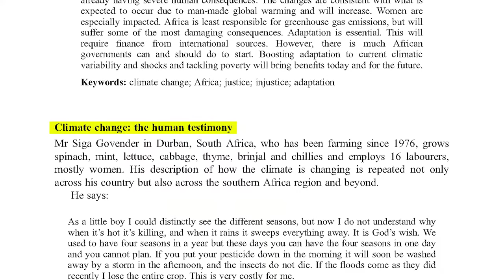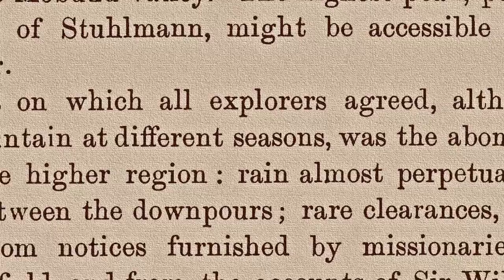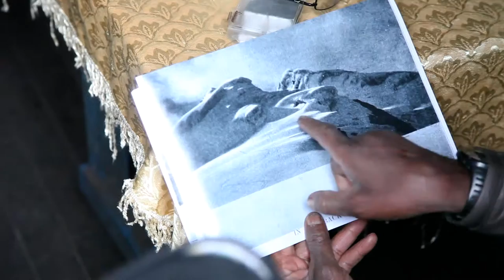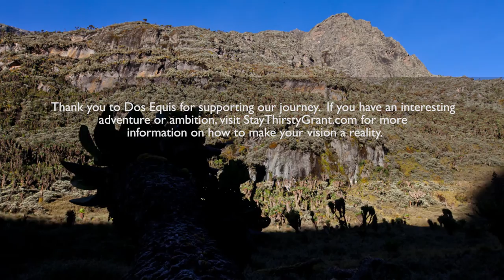Snows of the Nile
Uganda's Rwenzori Mountains rise 5000m from the heart of Africa. At their summits are some of Earth's only equatorial glaciers. But these "Mountains of the Moon," whose existence caused a sensation in Europe when they were first climbed in 1906, are changing fast. Snows of the Nile follows two scientist/photographers on an ambitious expedition to document the disappearance of Africa's last tropical glaciers.

Produced, Filmed & Edited by: Nate Dappen & Neil Losin
Additional Photography & Production Assistance by: Amanda Miesnieks & Liz Losin
Music by: New West Studios, SJ Acoustic, Dan Warren & Jim Bruder